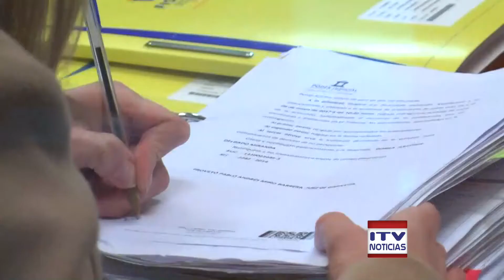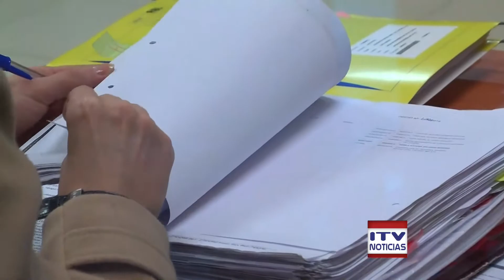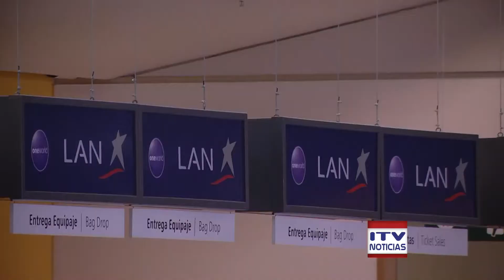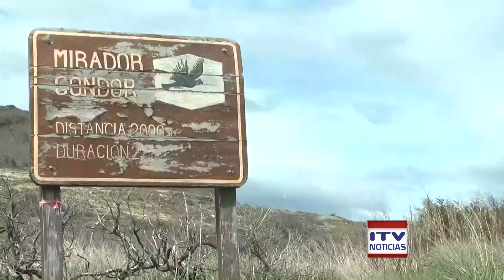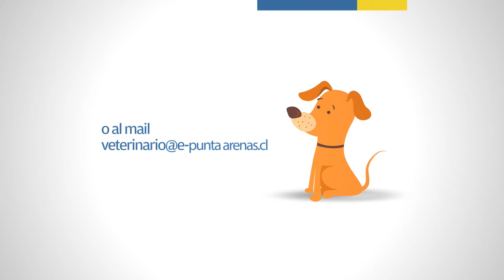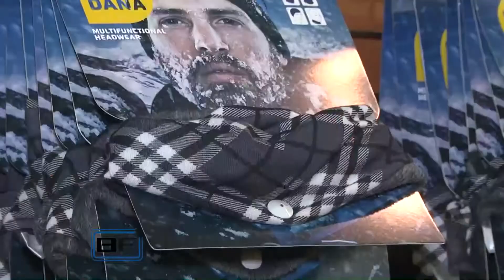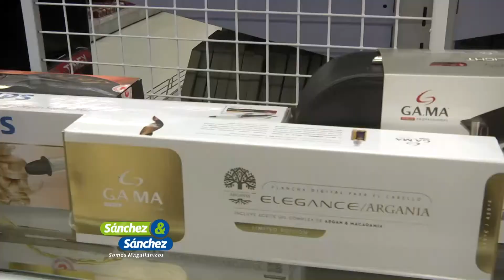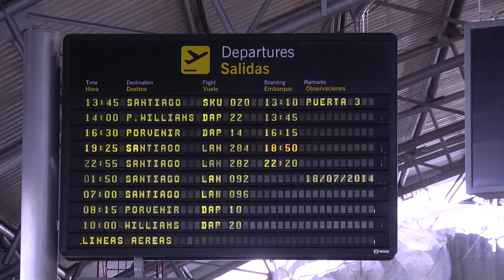ITV NOTICIAS CENTRAL - 08 DE MAYO 2017